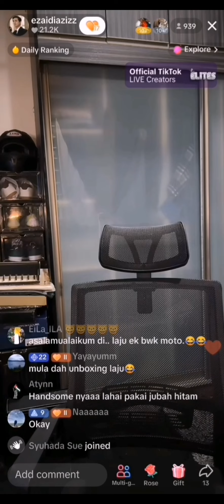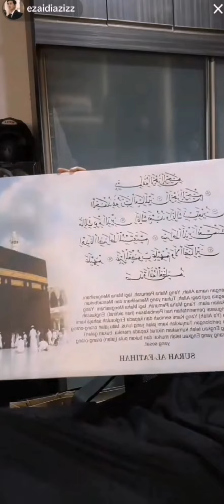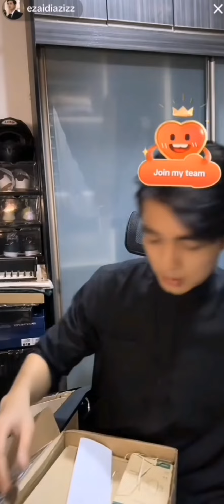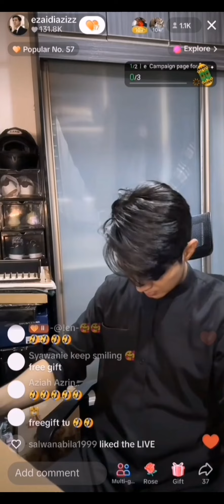19.3.2024 Live Ezaidiaziz... Unboxing Part 1(12:34am)